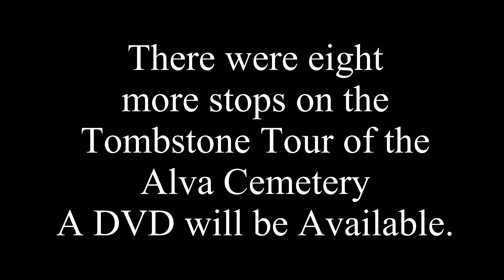Tombstone Tour of the Alva, OK Cemetery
A project of the Cherokee Strip Museum of Alva telling the stories of characters buried there who were instrumental in developing Alva.